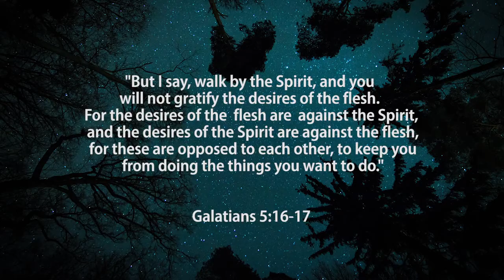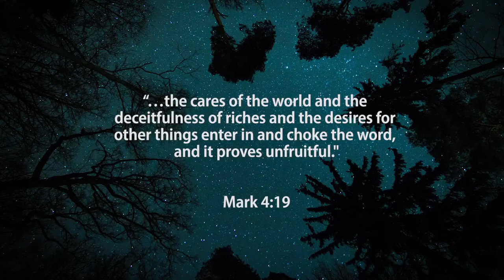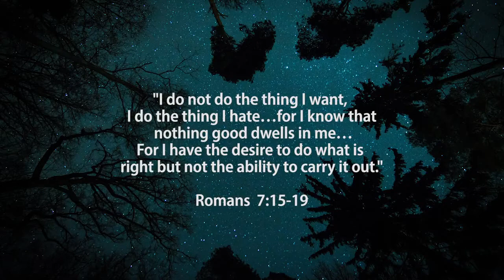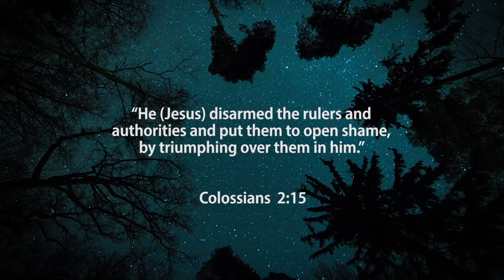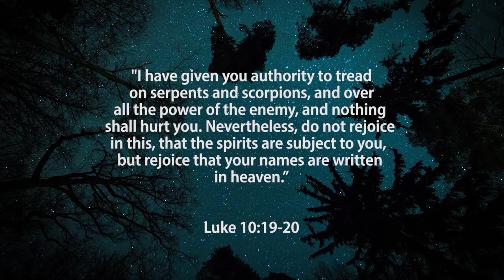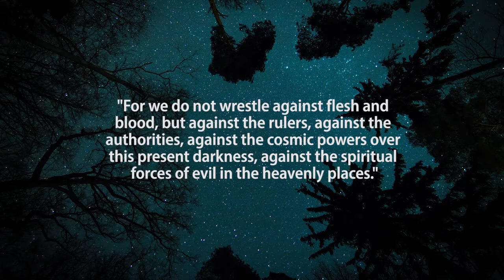Lockdown LU 17 April Armour of God Intro Richard Van Lieshout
Pastor Richard introduces our new Lockdown Lookup series as we explore what it means to put on the Armour of God as to live our lives unto the Lord amidst our broken world.